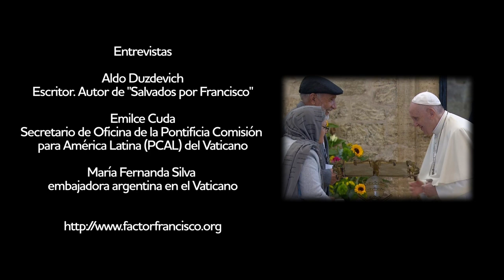El cura Juan Carlos Molina realiza una semblanza del Papa Francisco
En el marco del homenaje que Nacional Doc realizara al Papa Francisco por los 9 años de su pontificado, el cura Juan Carlos Molina realiza una semblanza del Papa Francisco